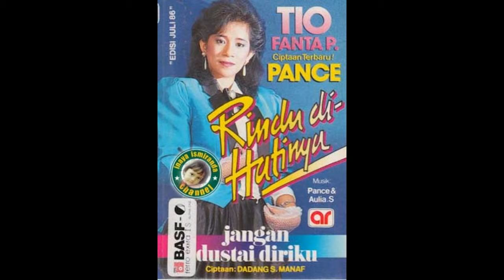Tio Fanta Pinem ~ Ku Pendam Cintaku